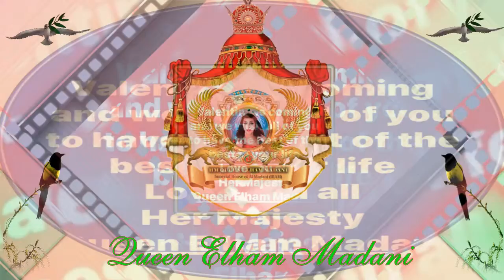Queen Elham Madani 2020 2 14bb